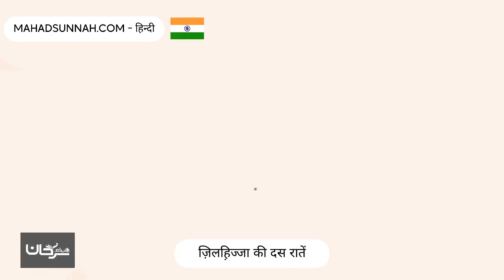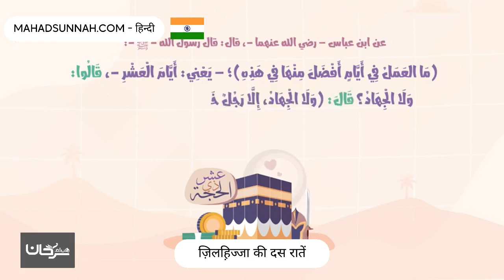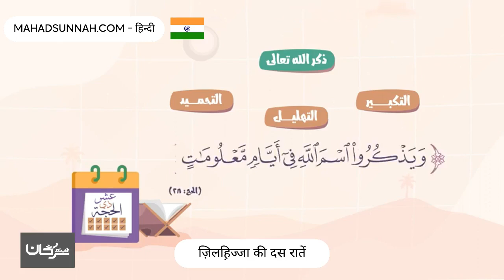ज़िलह़िज्जा की दस रातें وليال عشر ليالي ذي الحجة